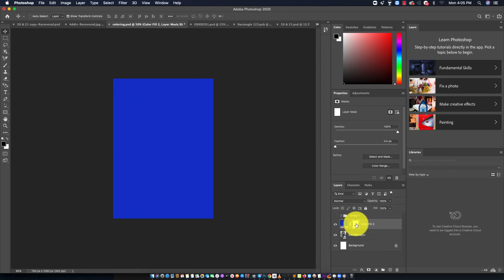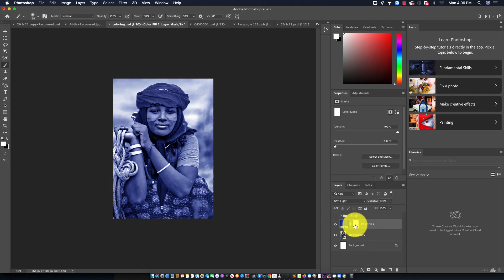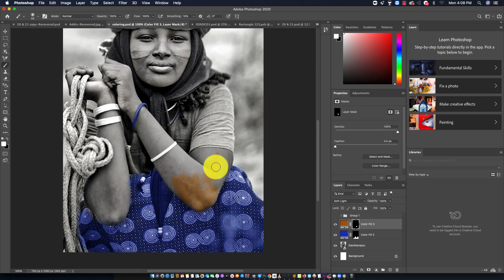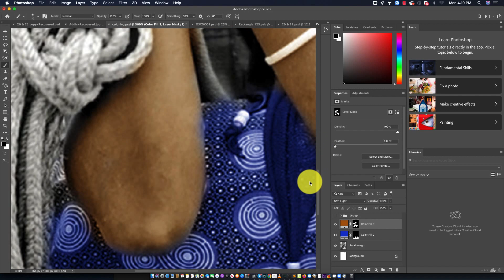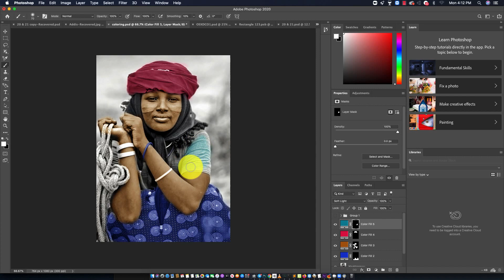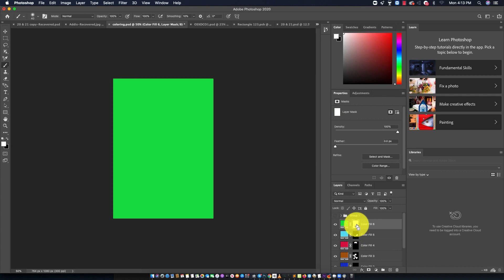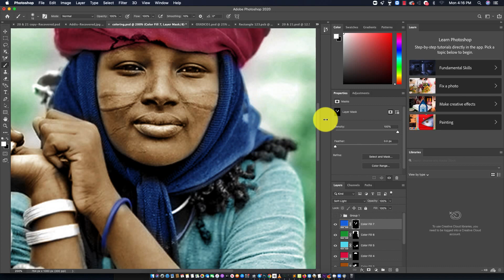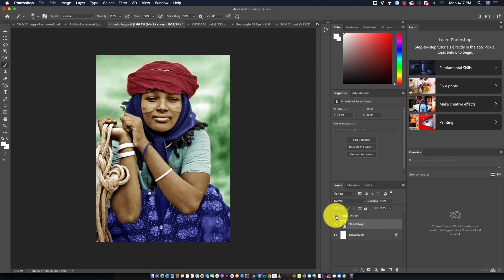Colorize Black and White photo